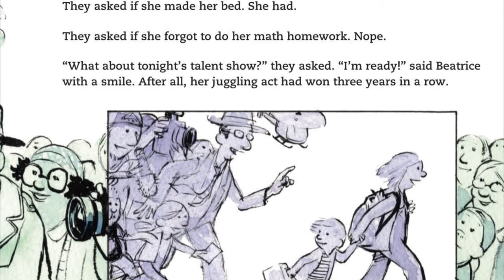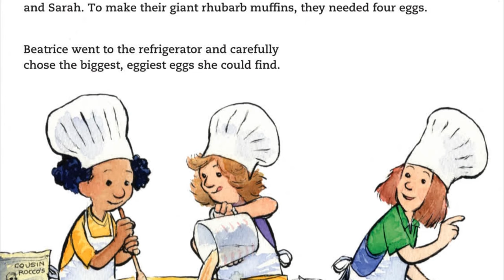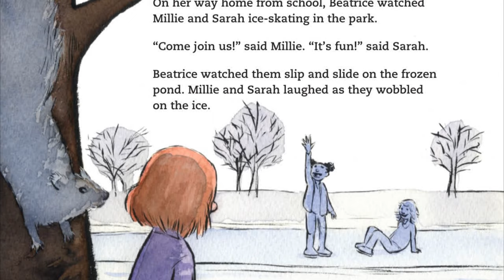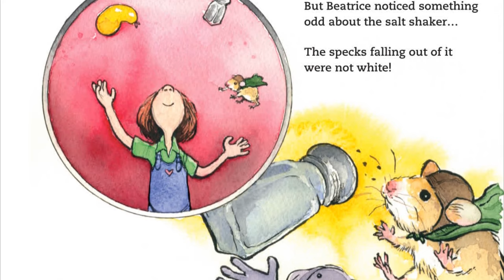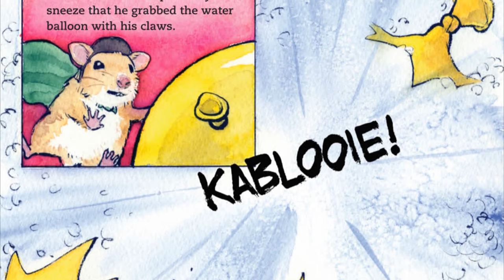🙅‍♀️The Girl Who Never Made Mistakes: A Growth Mindset Book - Kids Book Read Aloud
Beatrice Bottomwell has NEVER (not once!) made a mistake. She never forgets her math homework, she never wears mismatched socks, and she ALWAYS wins the yearly talent show at school. In fact, the entire town calls her The Girl Who Never Makes Mistakes!
One day, the inevitable happens: Beatrice makes a huge mistake in front of everyone!
But in the end, readers (and perfectionists) will realize that life is more fun when you enjoy everything—even the mistakes. This is the perfect book to teach a growth mindset.

The Girl Who never Made Mistakes
By Mark Pett and Gary Rubenstein
Illustrated by Mark Pett

Please support the author and publisher and purchase this book for your home library. You can find the link to purchase these this book plus all of the other books featured on my read aloud channel

Thank you for visiting my channel again. Here at Book League Storytime Adventures we believe that reading is one of the most important things you can do with your children. We strive to create a safe and educational space for both parents and teachers alike, while creating the most entertaining read alouds out there. Enjoy!